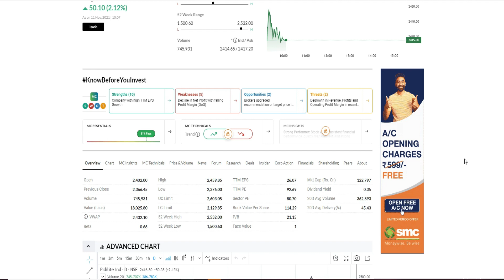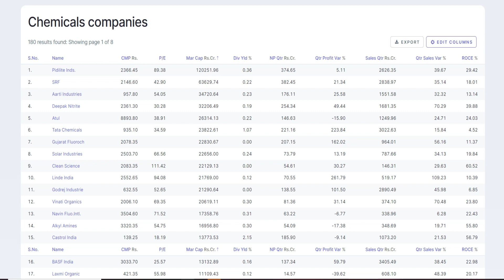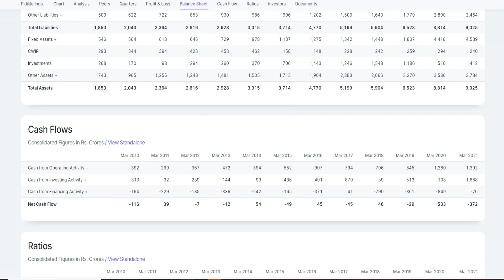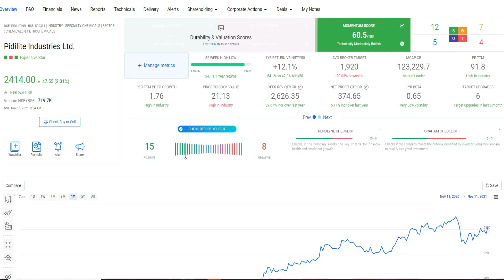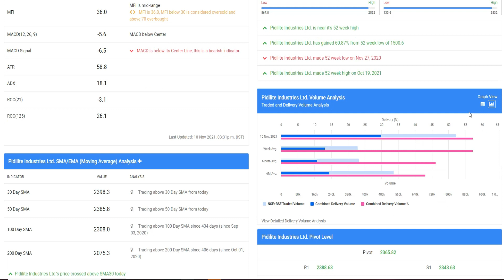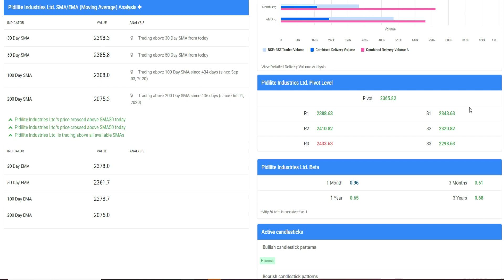PIDILITE SHARE Q2 RESULT│PIDILITE INDUSTRIES SHARE LATEST NEWS │PIDILITE SHARE PRICE TARGET.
Started in 1959 with Fevicol, Pidilite is the no 1 adhesive manufacturing company in India. As of Nov 2020, Pidilite has a market cap of ~Rs 80,000 Crore.

Pidilite brands Fevicol, Fevikwik, and Fevistick are so popular that people do not say that gives me an adhesive. They say that gives me Fevicol. People don’t say that gives me a glue stick. They say that gives me Fevistick or Fevikwik. Just imagine the power of such branding. Pidilite brands are synonyms of the entire product category. Just like people use Volvo for luxury bus and Maggie for noodles but in reality Volvo is just a brand in luxury bus and likewise Maggie is a brand in noodle category. This kind of branding is only possible when the products are top class and the market leader with strong dominance. Pidilite brands enjoy this dominance in their product category.

In this video, we have done a fundamental analysis of Pidilite where we have discussed about the company and its management, competitive advantage, future growth prospects and financials including growth ratio, profitability ratio, leverage ratio and management efficiency ratio. Finally, we have done the valuation analysis to understand if Pidilite is overvalued, undervalued, or fairly valued.